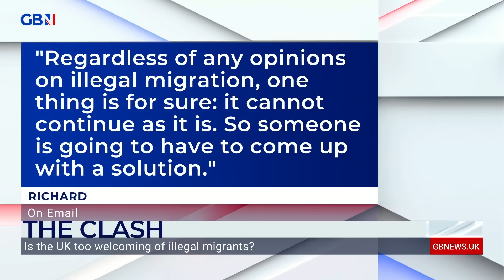Is the UK too welcoming of illegal migrants? | Ann Widdecombe and Nina Myskow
'We have a flourishing underground economy in this country... One of the big attractions of Britain is it's one of the easiest places in which to disappear.'

'Since we left the EU, The Dublin Agreement does not come into play. Under those terms, we could send back illegal migrants to the country in Europe where they first landed. Now we're not able to do that.'

Ann Widdecombe and Nina Myskow debate whether the UK is too welcoming to illegal migrants.